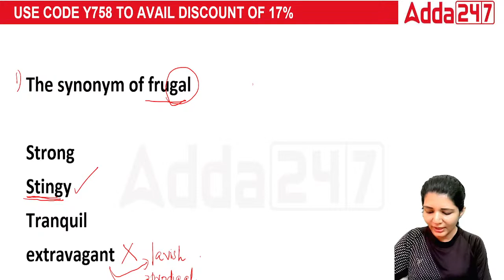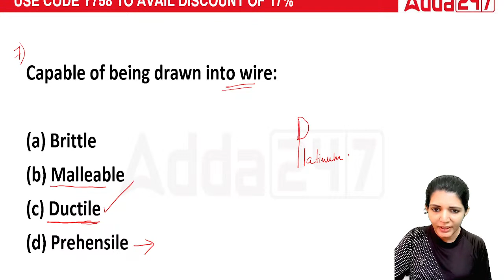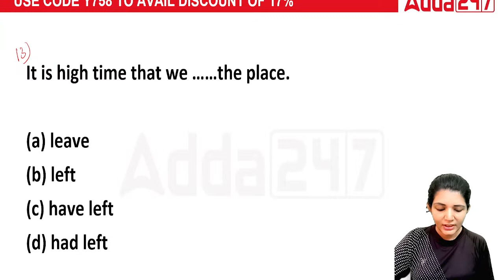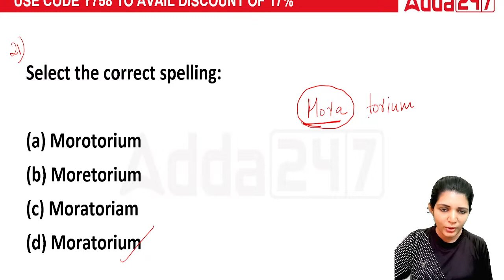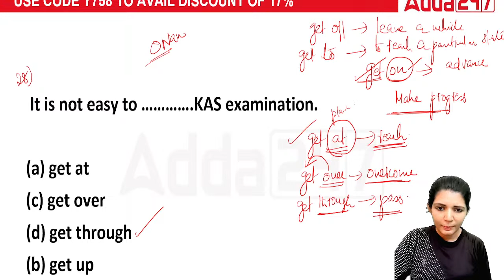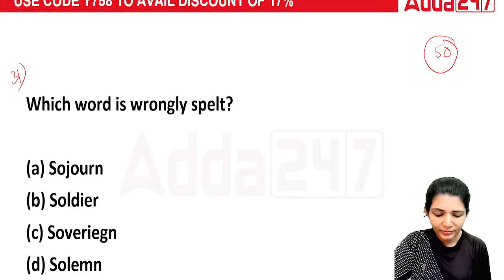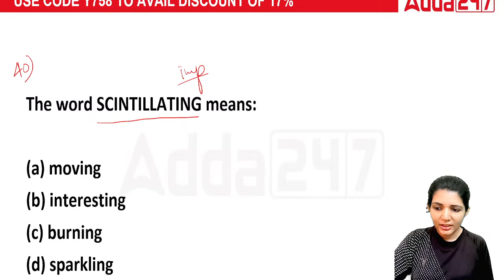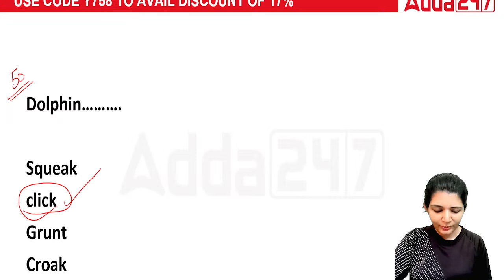University Assistant English Class | University Assistant English Mock Test | Part 5 By Sruthy Mam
In this video we are going to discuss about University Assistant English Class | University Assistant English Mock Test | University Assistant English Previous Year Question Paper | University Assistant English Questions | By Sruthy Maam

അഡ്മിഷൻ ഓപ്പൺ ആയിരിക്കുന്ന ബാച്ചുകൾ